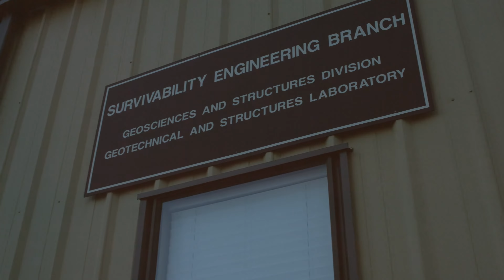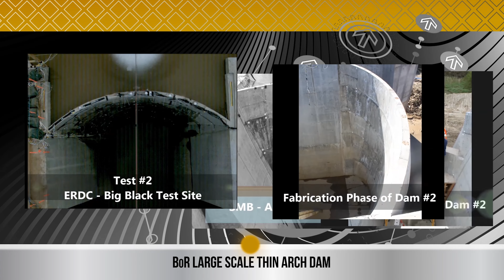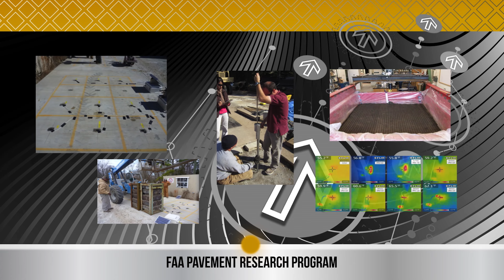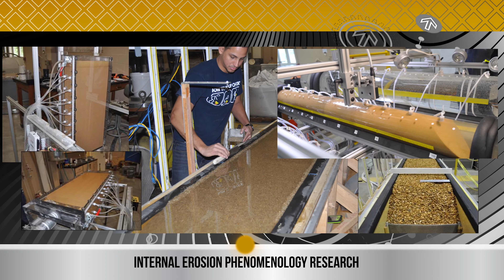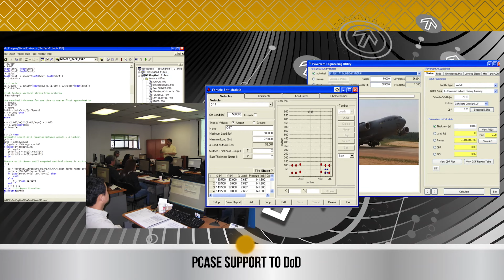GSL: The Way Ahead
FY 15 Year in Review